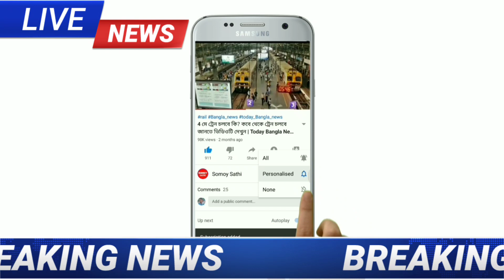আগামীকাল সকালে এই ১৩ টি জেলায় প্রবল বেগে ধেয়ে আসছে কালবৈশাখী ঝড়-বৃষ্টি | Today Weather Report